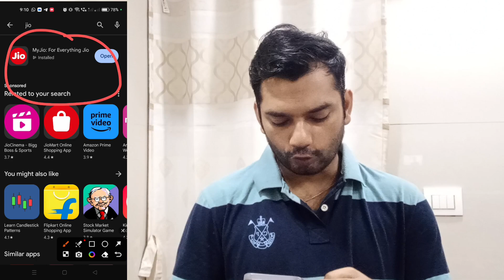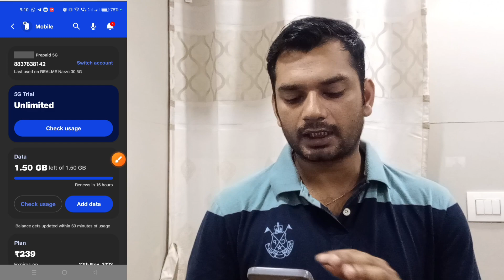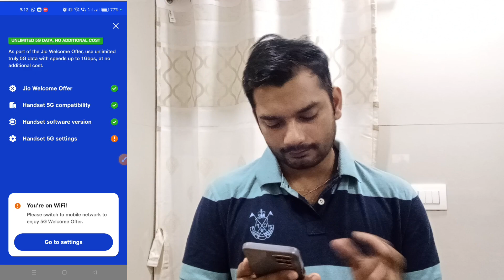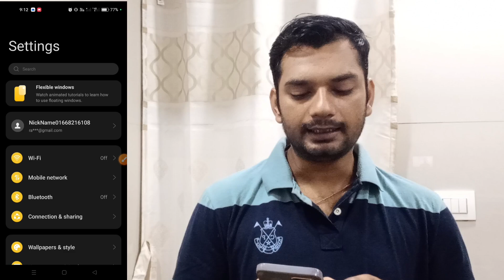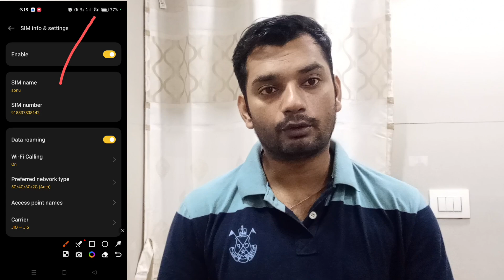Jio 5G Kaise Activate Kare l jio 5G Unlimited Data l Jio 5G Setting l how to Activate jio 5g 2023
YOUR QUARIES :-
Jio 5g unlimited activate kaise kare
jio 5g kaise activate kare 4g phone me
How To Activate Jio True 5G
jio free unlimited 5g
digitalrajiv
Digitalrajiv
DIGITALRAJIV

My Phone For Shoot
Best BOYA MIC
Best Tripod
Best Ring Light
Best Laptop
Best studio light
Best Green sheet
Boya Mic
Rich Dad and Poor Dad Book
Bhagwat Geeta
Psychology of Money
Low Of Attraction